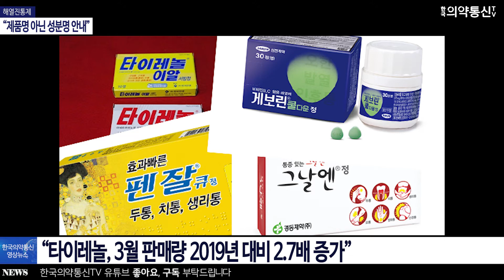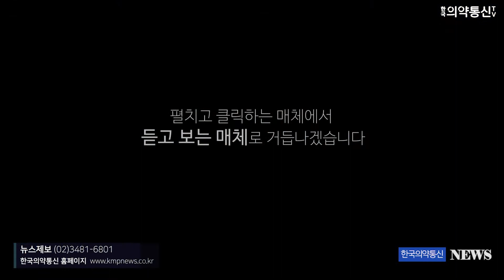해열진통제, “제품명 아닌 성분명 안내”